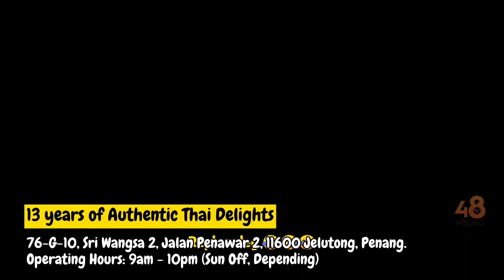Buaya Thai Wok, Perak Lane - 13 years of Authentic Thai Delights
Located along the bustling streets of Perak Lane, Buaya Thai Wok's journey began 13 years ago when a pair of husband and wife, inspired by Thailand's vibrant and diverse cuisine, decided to share the authentic flavors with the people of Perak Lane. Initially, the establishment operated as a modest food stall, tucked away in a corner, where locals would gather to savor the bold and aromatic dishes crafted with love and care.

As word of mouth spread and the demand for their delectable Thai dishes surged, Buaya Thai Wok took a significant leap forward and secured a shop lot to cater to its growing clientele. The transformation from a small stall to a well-established eatery did not compromise the essence of their offerings. Instead, it allowed them to expand their menu and create a more inviting ambiance for patrons to enjoy their meals comfortably.

Buaya Thai Wok has earned its reputation through two standout signature dishes: the "Thai Style Pork Leg Rice" and "Thai Style Koay Chap." The succulent and tender pork leg braised to perfection in a flavorful Thai herb-infused broth, is served atop a bed of steaming jasmine rice. This dish encapsulates the very essence of Thai comfort food, bringing forth a harmonious blend of aromatic spices that tantalize the taste buds with every bite.

The "Thai Style Koay Chap" is another crowd-favorite that keeps patrons coming back for more. This dish features silky smooth rice noodle rolls immersed in a delectable herbal broth and an assortment of delectable toppings such as minced pork, bean curd, and crispy garlic. The harmonious combination of flavors and textures makes this dish an absolute delight.

At Buaya Thai Wok, not only does the food satisfy the taste buds, but the portions served are also incredibly generous. The owners take pride in ensuring that their customers leave with contented bellies and smiles on their faces. What's more, the affordability of the dishes is astonishing, with either the "Thai Style Pork Leg Rice" or "Thai Style Koay Chap" priced at a mere RM7. This remarkable value for money has solidified its status as a go-to dining spot for those seeking a gratifying meal without burning a hole in their wallets.

To complement the delightful feast, Buaya Thai Wok offers a not-to-be-missed beverage – the "Thai Green Milk Tea." This refreshing concoction boasts a rich, velvety texture with a delightful balance of sweetness and the distinct aroma of authentic Thai tea leaves. Priced at RM5, this delightful beverage is a perfect companion to the flavorful dishes, leaving patrons with a lasting impression of their dining experience.

Buaya Thai Wok Restaurant
76-G-10, Sri Wangsa 2 , Perak Lane, Jalan Penawar 2, 11600 Jelutong, Penang.
Operating Hours: 9am - 10pm (Sun Off, Depending)